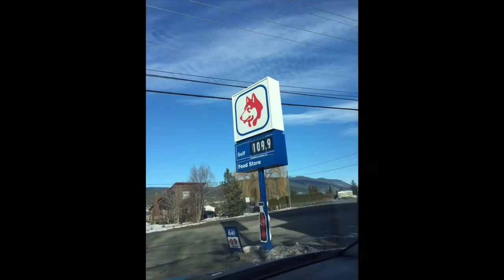Sun Peaks to Jasper